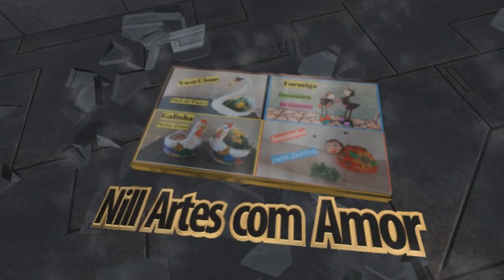FAÇA SUPER FÁCIL SUA CORUJA DE PAREDE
Olá pessoal. Vamos de mais um passo a passo. Vamos fazer uma coruja feita com cimento, areia, tintas diversas, um pedacinho de arame e verniz spray.
Receita da massa: 300 g de cimento, 300 g de areia, sovar bem até obter a consistência desejada.